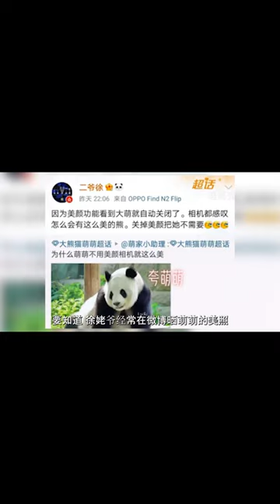看到光头奶爸回怼乱投诉游客，才明白不明真相的键盘侠有多过分！